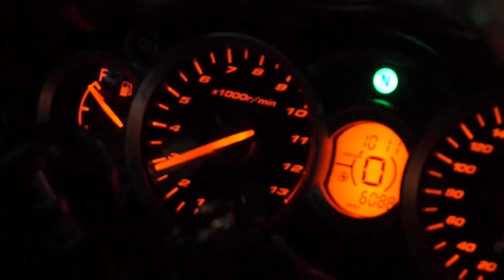Patos Moto Fest deguste